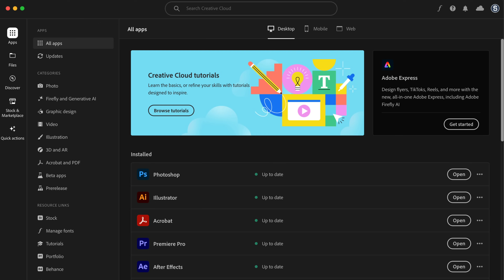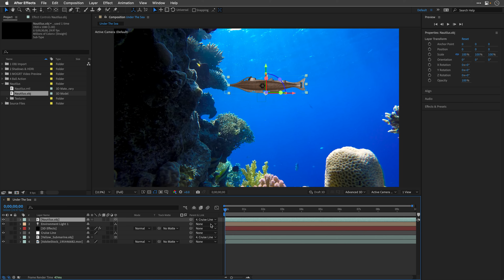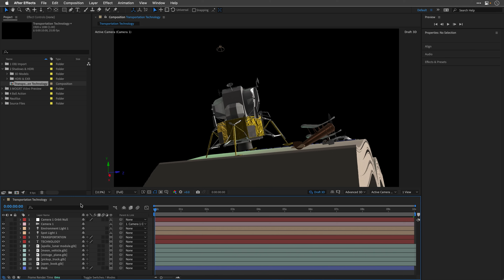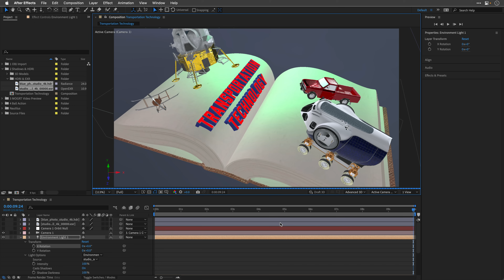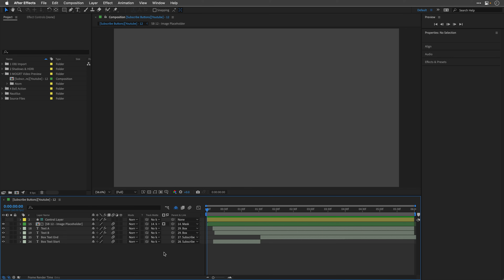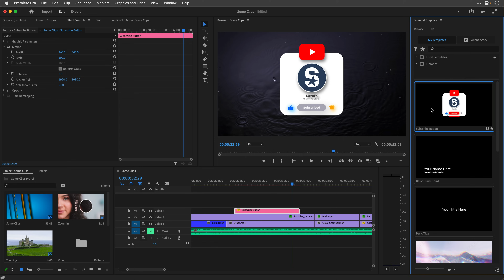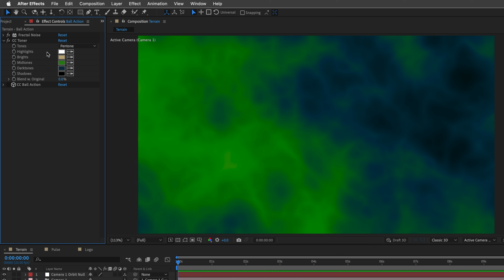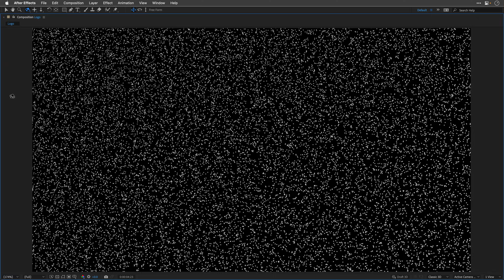What’s new in After Effects 24.2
Learn how to natively import OBJ 3D models, Control how 3D objects interact with light and shadows, Use OpenEXR image files to create realistic lighting, Export Motion Graphics template with a video preview, and discover new controls for the CC Ball Action plug-in.

00:00 - What you will learn
00:48 - Native import for OBJ 3D models
04:34 - Use OpenEXR image files to create realistic lighting
07:30 - Cast and accept shadows for 3D objects
09:10 - Export Motion Graphics template with a video preview
11:30 - Enhancements in Cycore plugin effects